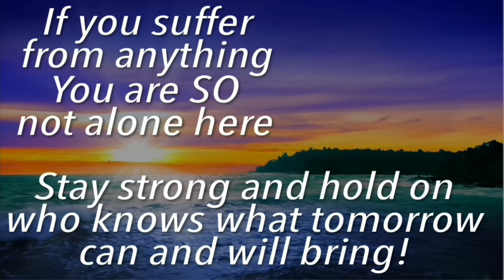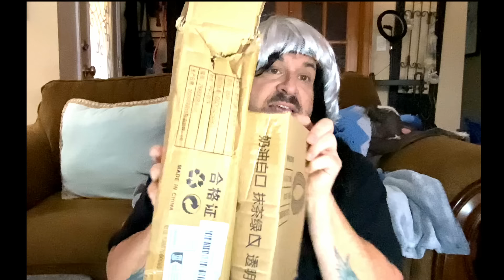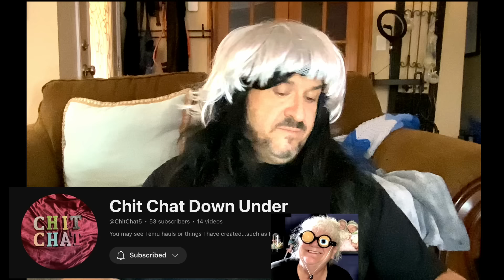A WOW LOW PRICED ITEMS TEMU HAUL. Hosted By Sia Latea Biznatch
OXOXOXOXOXOXO WE HOPE YOU GOT TO LAUGH OR AT LEAST SMILE XOXOXOXOXOXOXO

We sell everything from Genuine Diamonds & Precious Gemstones to Bag, Socks & Keychains
  You can also use the keyword "Donate" into the search bar, where you can gift in $5 increments.

TEMU INFORMATION
       TEMU AFFILATE LINK-

🎁Use the code below for existing users:
ACI603872
in app search bar

                                                                         ADDRESS:
                                                                   Smile Until It Hurts
                                                              9018 Balboa Blvd #8130

* For Friend Mail, Sub Love & Anything Kind
** Including Wanting me in YOUR LAST WILL & TESTAMENT! Which would really put a WRENCH in my parent's EVIL plan!

Channels That I Watch & Enjoy, So Check Them!
If You Like Them! Tell Them Eric from SMILE UNTIL IT HURTS sent you!
If You Don't Like Them! Tell Them Richard from SOME LONG DONG sent you!